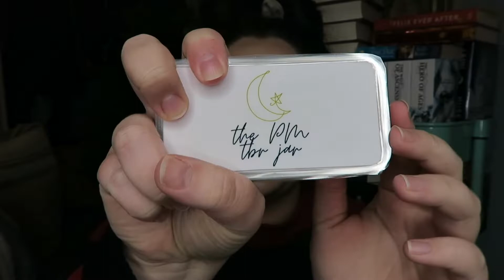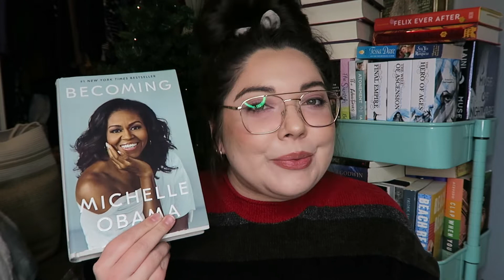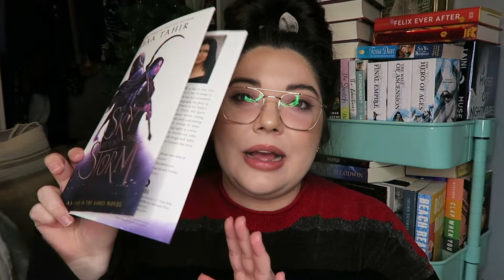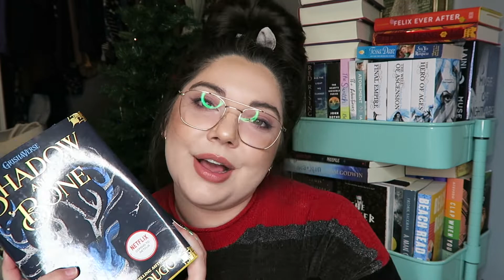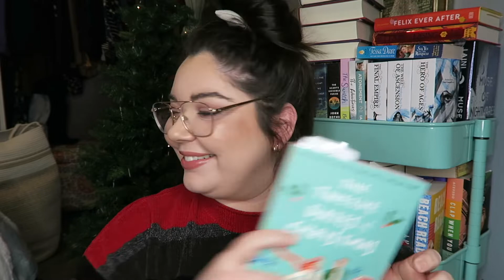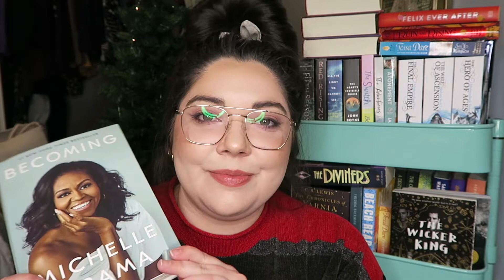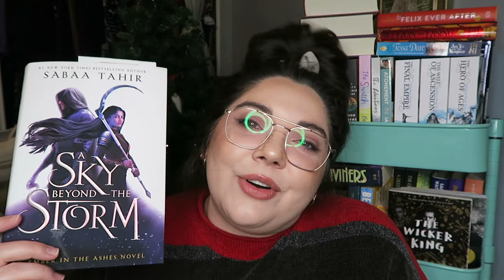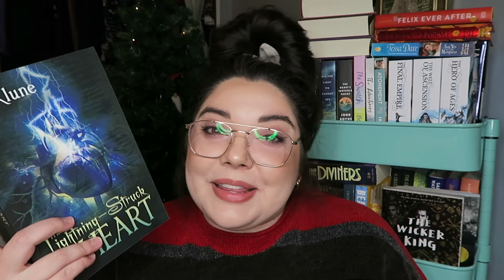TBR JAR PICKS MY JANUARY TBR | Trying Out a TBR Game for the First Month of 2021!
Hi there! I'm excited to be finally making another TBR video. I'm hoping that trying out a new type of TBR video will help me get out of the reading slump I've been in. I thought it would be fun to try out this TBR game since it's simple to set up and not too high stakes like some other TBR games I've seen (play your TBR right, anyone? I don't know how he does it!) Let me know if you have any other reading prompts I can add to this 2021 TBR game!

🌖STUFF MENTIONED🌖
Grishaverse Readalong

🌗BOOKS MENTIONED🌗
Becoming - Michelle Obama
A Sky Beyond the Storm - Sabaa Tahir
The Twelve Dates of Christmas - Jenny Bayliss
Shadow and Bone - Leigh Bardugo
Seige and Storm - Leigh Bardugo
The Lightening Struck Heart - TJ Klune
The Gravity of Us - Phil Stamper

0:00 Introduction
1:41 All TBR Prompts
7:05 TBR Jar Picks
14:08 TBR Recap
18:38 Outro

Paige M.